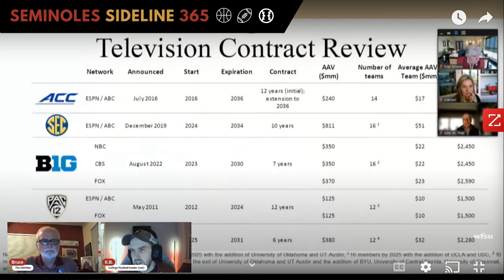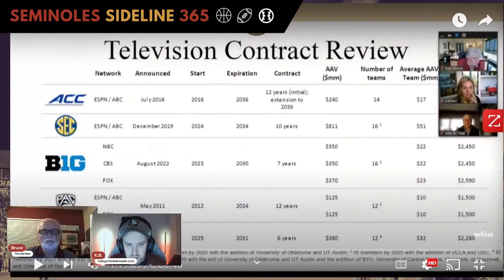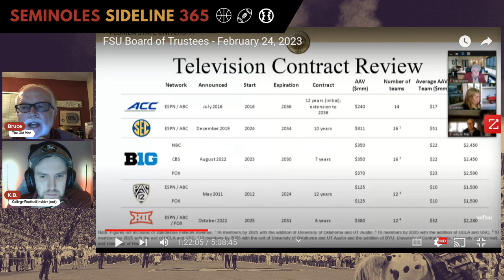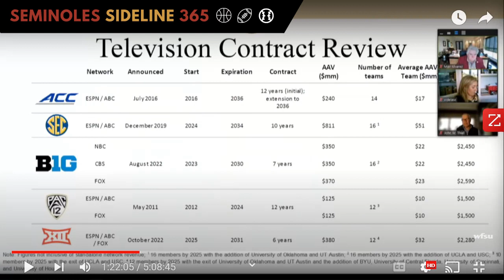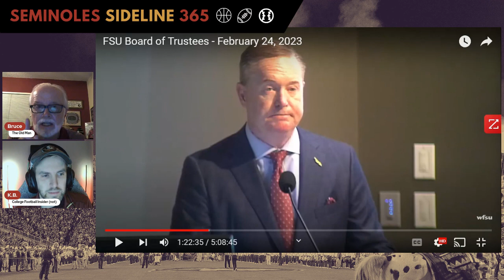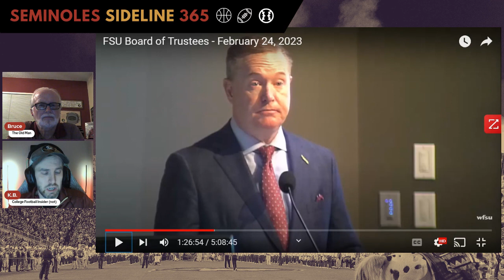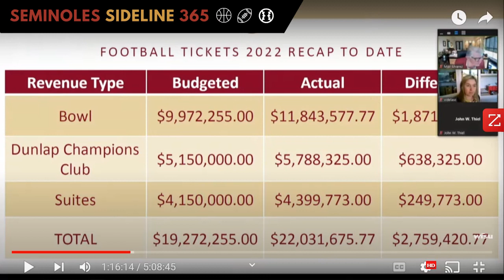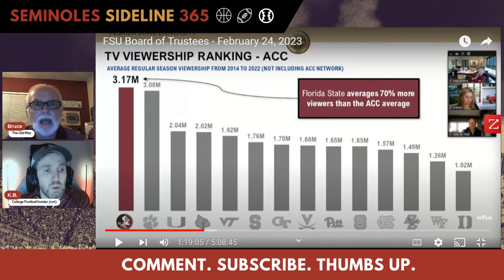FSU Warns the ACC of Future Divorce | Michael Alford Makes a Clear Case for Departure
We react to AD Michael Alford's presentation to the Board of Trustees and how this will impact FSU's conference future within the ACC and beyond!

Florida State, Florida State football, FSU football, Seminoles, recruiting, Noles, FSU, Mike Norvell, Michael Alford, public media, board of trustees, ACC